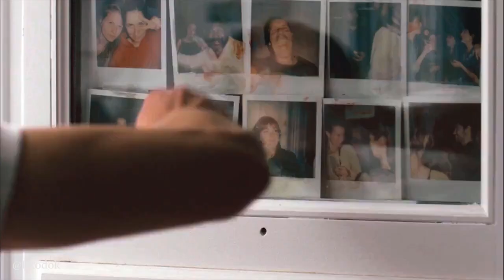Semua Orang Menjadi Zombie Dalam Semalam - Alur Film the night eats the world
Sinopsis :
Setelah mengikuti pesta malam yang meriah, Sam yang tertidur di kamar kosong terbangun keesokan paginya, menghadapi kenyataan bahwa dia tinggal seorang diri, dan jalanan Kota Paris dipenuhi oleh zombie. Terpaku oleh rasa ketakutan, Sam harus melindungi dirinya di dalam gedung dan mencari jalan untuk kelangsungan hidupnya. Ia mulai menjelajahi gedung apartemen dimana ia terperangkap. Lama kelamaan, Sam terlena dengan kenyamanan dalam sendiriannya, dan mulai menyadari bahwa dia tidak bisa tinggal di apartemen tersebut selamanya. Namun, apakah dia benar satu-satunya yang selamat? Bagaimana Sam dapat keluar dan menyelamatkan diri dari gedung yang dikelilingi Zombie?